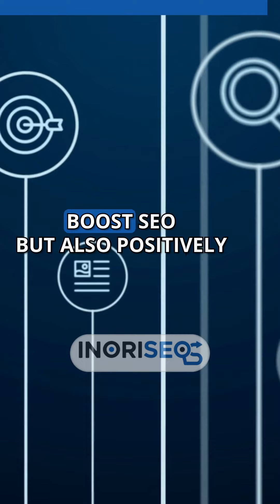How can SEO content help improve a law firm's online reputation?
Combatting a negative online reputation? Strategic SEO content writing can turn the tide. Learn how creating positive, authoritative content can reshape your law firm's online image. ReputationManagement SEOTips LawFirmMarketing Our video outlines effective content strategies to enhance your law firm's reputation and counteract negative reviews.